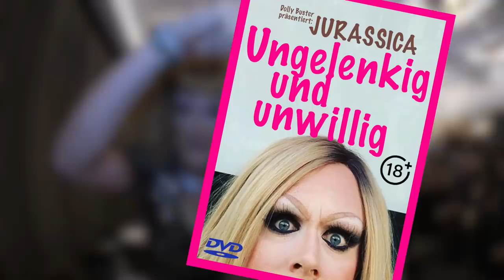Jurassica Parka: C-Promis angucken bei Julian F.M. Stöckel (2/2)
Auch Anfang 2020 lud Ex-Dschungelcamp-Insasse Julian F.M. Stöckel zu seinem Dschungelauftakt ins Palace Hotel – viele bekannte Gesichter aus Funk und Fernsehen kamen. In diesem Video sind folgende Menschen dabei:

Matthias Mangiapane
Kader Loth
Gabby
Dolly Buster
Basti, Lafayette und Marco (Prince Charming)
Julian F.M. Stöckel
Ruda Puda
Ross Antony
Giselle Oppermann
Geogina Fleur
Micaela Schäfer